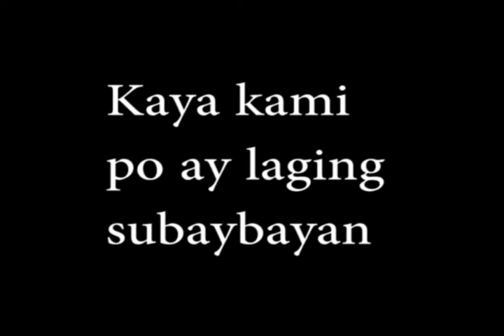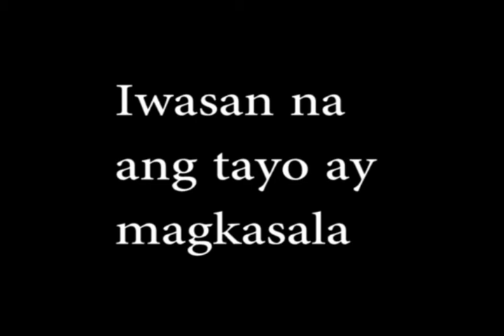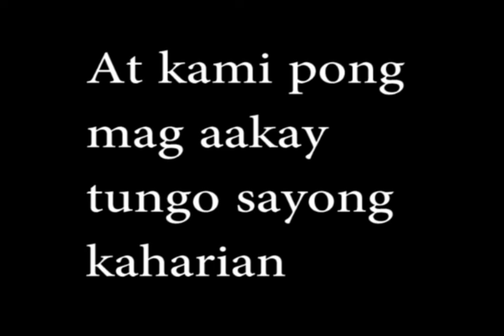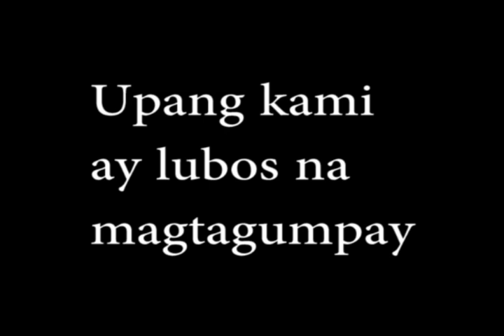O Hesus Ko